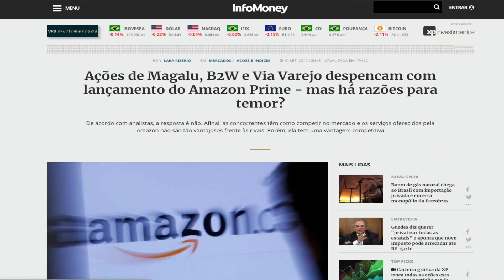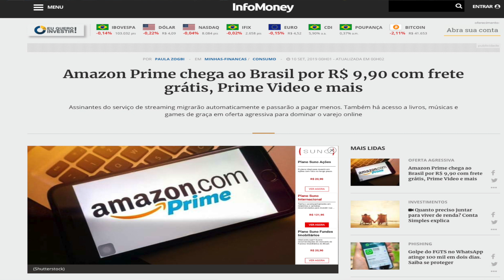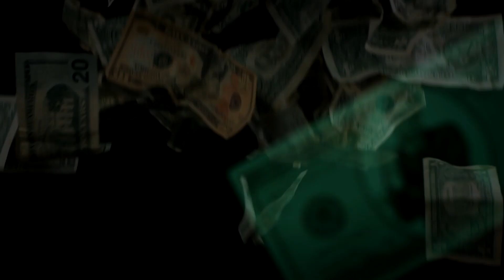AMAZON PRIME NO BRASIL: Magazine Luiza, Via Varejo e agora?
E finalmente a Amazon prime chegou no Brasil.

O famoso serviço da maior empresa de varejo online americano chegou inclusive com preço abaixo do praticado nos Estados Unidos, R$ 9,90 ao mês.

A grande questão é a seguinte, qual o impacto que este novo serviço pode ter em empresas como Magazine Luiza, Via Varejo e Submarino?

Minha opinião é a de que cada empresa será afetada de uma forma:

Magazine Luiza (MGLU3): A empresa continuará com sua estratégia agressiva de crescimento, talvez queimará margens e pode acelerar sua estratégia online.

Via Varejo (VVAR3): Pode deixar seu turnaround mais lento, mas no momento a posição de mercado no online está tão ruim que não tem como piorar (vamos ver hahaha).

Submarino (BTOW3): Na minha opinião é a empresa mais prejudicada pois seu negócio é semelhante ao da Amazon, totalmente digital.

Netflix: Nova concorrente no serviço de streaming de vídeos

Saraiva: Mais um dificultador para a empresa que encontra-se numa grave crise quase fechando.

Amazon Prime

Informações sobre: economia, política, tecnologia e atualidades.

Um canal de conteúdo que vai direto ao ponto, sem enrolação.